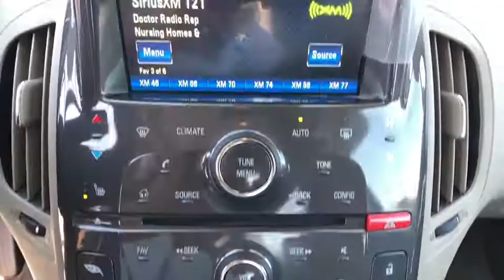2014 Chevrolet Volt Reno, Sparks, Elko, Lake Tahoe, Mammoth, NV CC20297A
Brownstone Metallic Used 2014 Chevrolet Volt available in Reno, Nevada at Michael Hohl GM. Servicing the Sparks, Elko, Lake Tahoe, Mammoth, NV area.

2014 Chevrolet Volt Base Brownstone MetallicbrbrAt Michael Hohl Motor Company it is all about you!!! Come see us for a no hassle, no pressure buying experience. Serving all of Nevada and Northern California since 1984.brbrbr1-Speed Automatic Voltec Electric Drive UnitbrOdometer is 65231 miles below market average! 35/40 City/Highway MPGbrAwards:br  * 2014 IIHS Top Safety Pick+ with optional front crash prevention   * 2014 KBB.com 10 Best Green Cars   * 2014 KBB.com Brand Image AwardsbrReviews:br  * Low monthly fuel cost in normal driving; useful 300-plus-mile maximum range; pleasing number of standard features; excellent crash test scores. Source: Edmundsbr  * The 2014 Chevrolet Volt electric plug-in hybrid represents a unique twist on the hybrid-car theme. The Volt runs purely on electric current. Once its battery pack is depleted (after 25 to 50 miles), the Volt's gasoline engine kicks on to run a generator, powering the electric motors and helping recharge the batteries. This extends the Volt's range an additional 300 miles or more. The Volt features a Hold mode in its drive selection to conserve battery charge, and a no-cost-option low-emissions package qualifies the Volt for single-occupancy HOV lanes in California and New York. The Hold mode is useful, for example, when driving on a freeway heading into the city, where you'll want the full electric charge available. The 2014 Chevy Volt's electric motor delivers a big dose of torque right from the get-go, letting the car sprint away quickly from a standing start. The interior is covered in bright white and dark accented plastics and touch-sensitive controls for the audio and climate-control functions. Two 7-inch LCD screens replace the traditional analog gauges, with one serving as the instrument cluster (speedometer, fuel, and range gauges) and the other mounted atop the center stack displaying the electric motor/battery operation as well as the available navigation screen. With the goal of total operating efficiency, the Chevrolet Volt's design team crafted a body shape that could cheat the wind. Up front are a rounded nose, closed grille opening and steeply raked windshield. Sharp edges along the Volt's rear fenders help slice through the wind, as does the functional rear hatch spoiler. This is one of the most aerodynamic cars in GM's long history. If you're worried a pure electric car won't be able to satisfy your distance requirements before needing to be recharged, the 2014 Chevrolet Volt plug-in hybrid electric sedan is the answer: It carries a charging station around with it, in the form of its 1.4-liter gasoline engine. Source: The Manufacturer SummarybrbrAt Michael Hohl Motor Company it's ALL ABOUT YOU!!